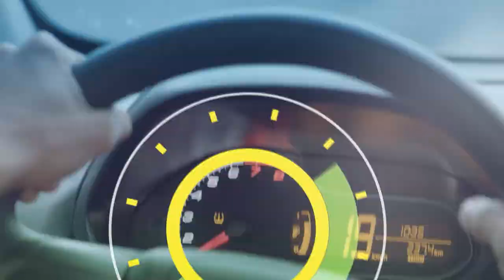6 Horas Notícias – 02 09 2019 01º Bloco